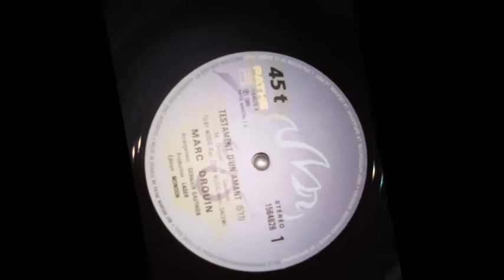Marc Drouin : Testament d'un amant [Version longue][1985]